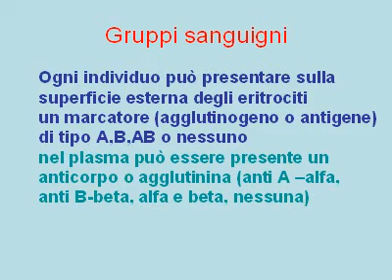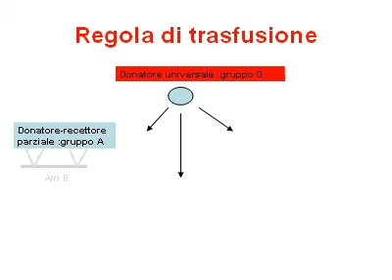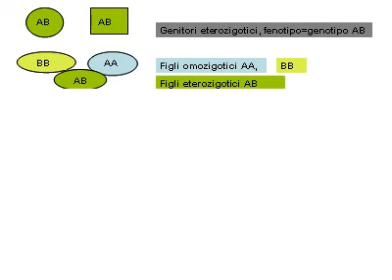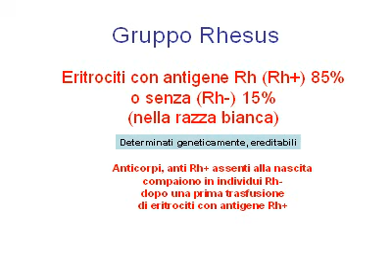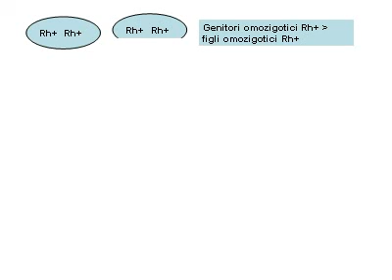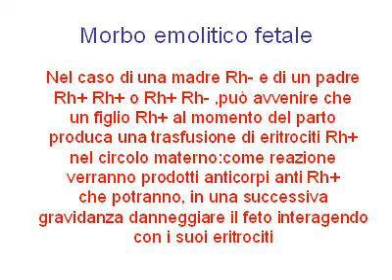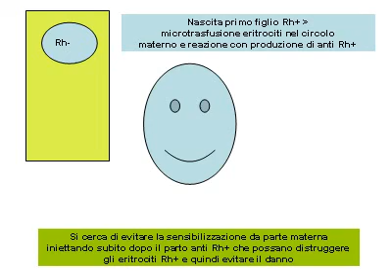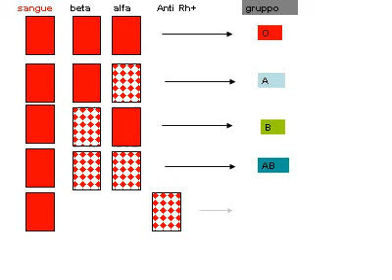gruppiabo.avi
descrizione didattico divulgativa di gruppi ABO, Rh,
tipizzazione, trasfusione: animazione con powerpoint
convertita in video.avi